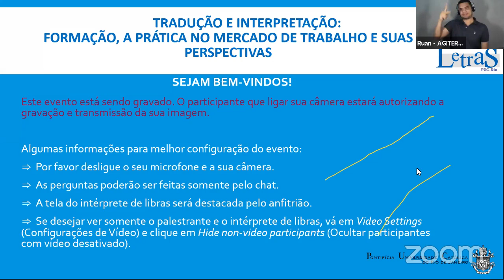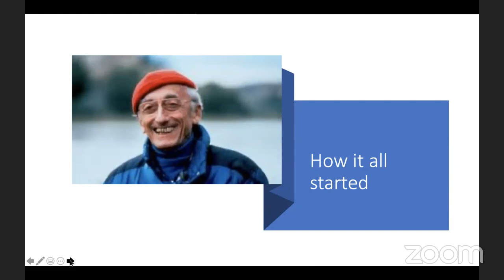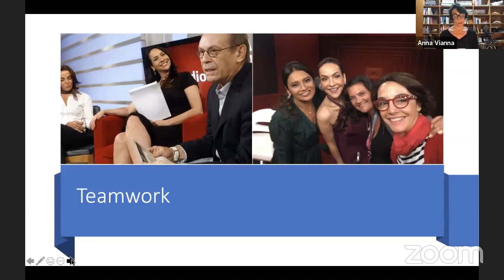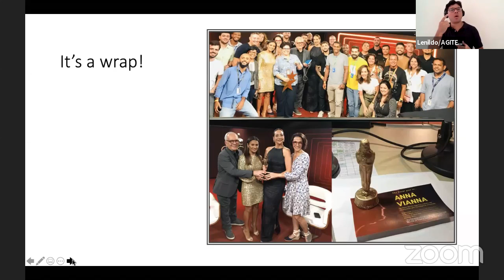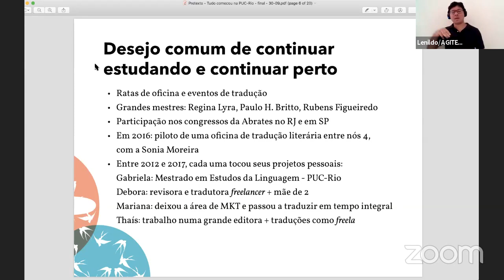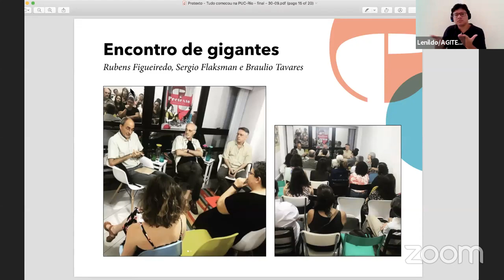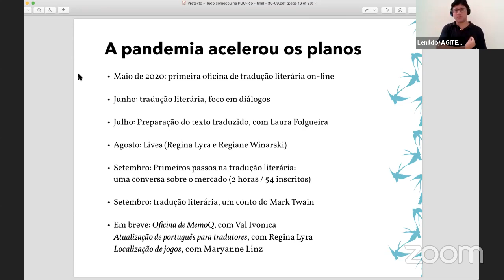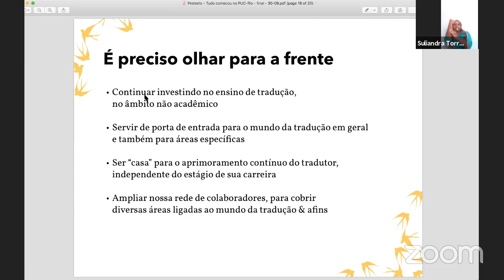Tradução e Interpretação: formação, a prática no mercado de trabalho e suas perspectivas - Mesa 1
TRADUÇÃO E INTERPRETAÇÃO:
FORMAÇÃO, A PRÁTICA NO MERCADO DE TRABALHO E SUAS PERSPECTIVAS

Abertura e Mesa 1:
9h30 – Abertura: Marcia do Amaral Peixoto Martins
10 às 11h30 – Tudo começou na PUC-Rio
Anna Vianna – Intérprete do Oscar
(Palestra em inglês com tradução simultânea dos alunos de Formação de Intérpretes)
Deborah Fleck – Tradutora literária e sócia fundadora da Pretexto
Mediação: Raffaella Quental